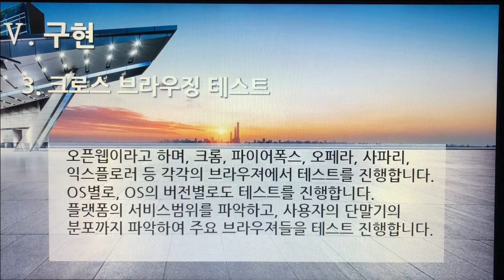[촬영] 3부. 플랫폼 개발구축(Build Platform Development) - 구현(Implementation) 3. 크로스 브라우징 테스트